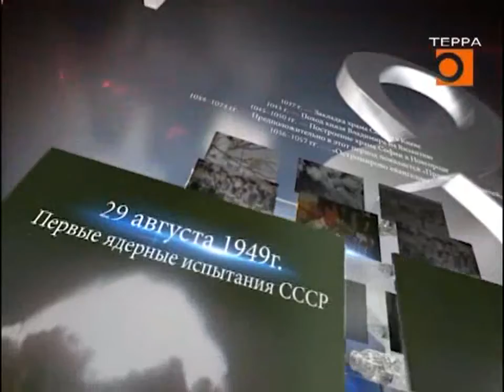Цифры. Эфир передачи от 20.01.2020